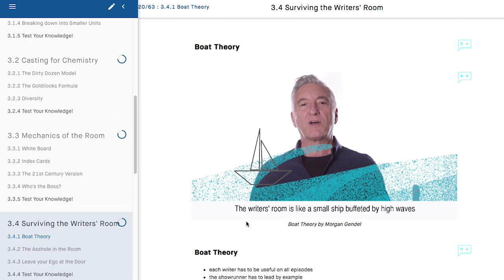Trailer eTraining | Storytelling - The Collaborative Model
Your guide to the art of serial writing!
This eTraining will introduce you to the system of the Writers' Room in the US and will show you how to adapt US creative principles to European realities - The European Writers' Room.